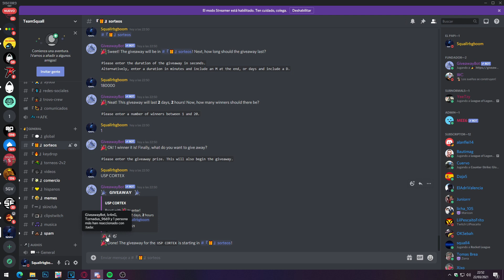Mejores Humos One-Way Mirage | CS:GO 💨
Como veis , empieza una nueva serie , si queréis aprender cosas nuevas en csgo este es vuestro canal , estoy abierto a sugerencias!